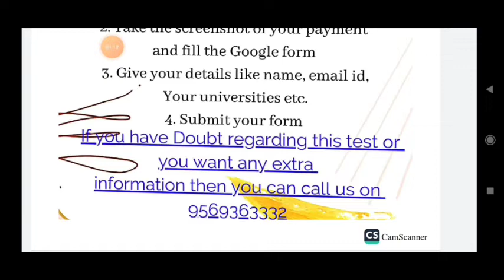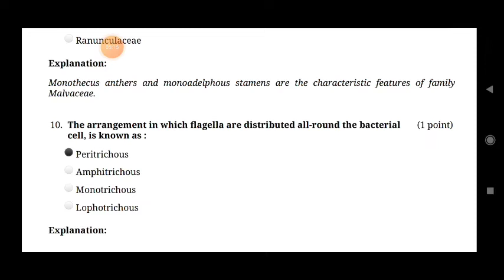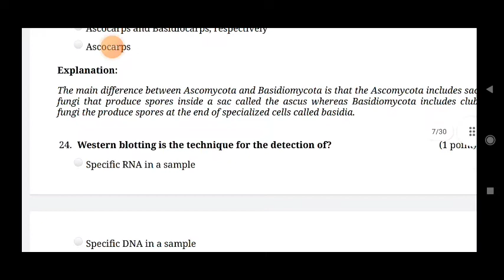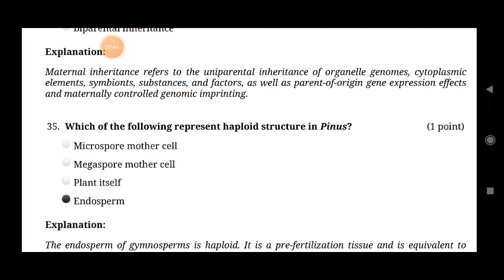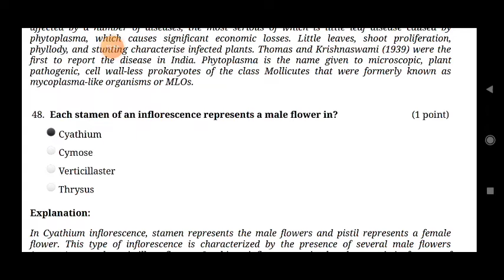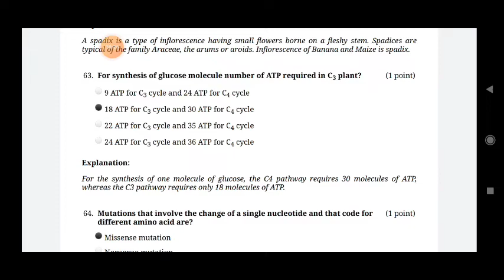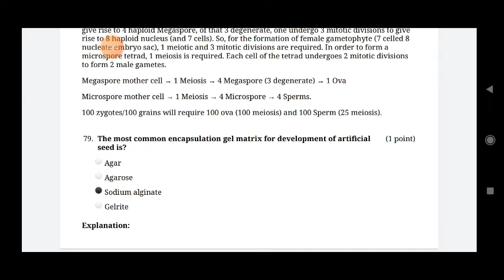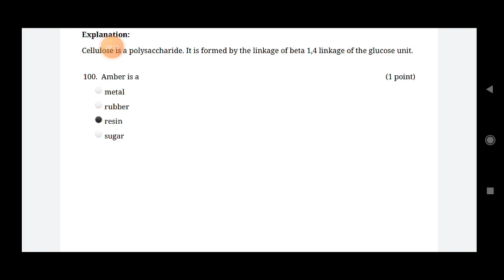Most important MCQ for MSc botany entrance 2023 | Botany basics Mock Test 1 | BHU DU CUET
In this video we will discuss about Botany basics Mock test 1, this portion is very much important in exam point of view.
As you all know we are conducting quizez and mock_test from last 2 year on telegram youTube and Also on some websites, Now we have completed CUET and DU mock test by which 20+ Students get selected mock test. This time we launch mock test for 2023..

after completion test you get a pdf copy on your mail

Each and every doubt will be clear instantly you can access one test for 5 time

Payment method - Google pay phone pay or paytm

yah Mera Telegram ka channel aur group ka link Hai ise aap Jarur se join Kar Lijiye Yahan per Ham daily quiz aur bahut sari notification dete rahte hain-

yah Hamare YouTube channel per upload previous videos ka link hai agar aap MSc entrance Kisi bhi university ke liye taiyari kar rahe hain to yah video aapke liye bahut helpful Hoga aap playlist per jakar is video ko dekh sakte hain

CUCET Botany most important MCQ
TGT biology question
PGT biology question
How to prepare for msc entrance
tgt ki taiyari kaise kre
tgt PGT syllabus
Botany B.sc. 1st year
Botany important question for class 11 and 12

Bacteria mcq

MolecularBiology mcq

Biotechnology mcq

Genetics mcq

BotanyAssistant Professor

BotanyPrevious Years Question Papers

MScEntrance Exams

PhDEntrance Exams

For any query:

Write in comment box or email to

l